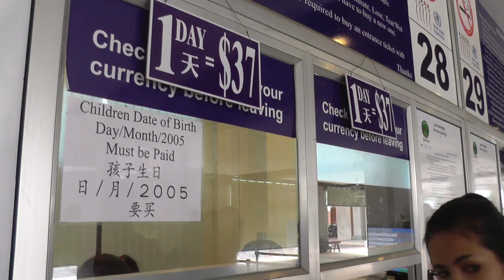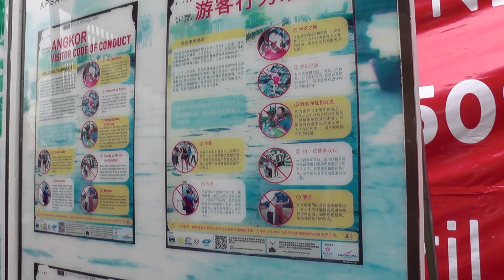Камбоджа. Дорога в Анкор-Ват. Цены на входной билет. Голые колени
UBER такси. Зарегистрируйся, введи код 8bwpne4xue и получи 400 р. Или бесплатную поездку
A-RUS Treval- Путешествия, Туризм, Отдых. Вконтакте